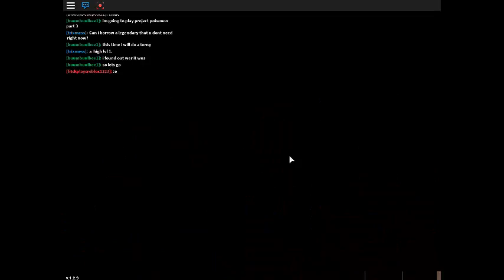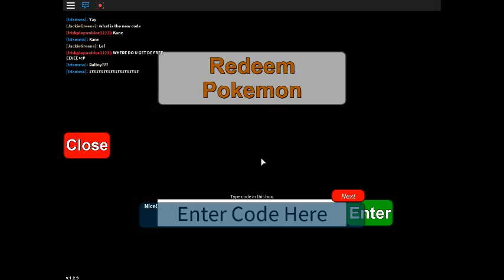project pokemon terny